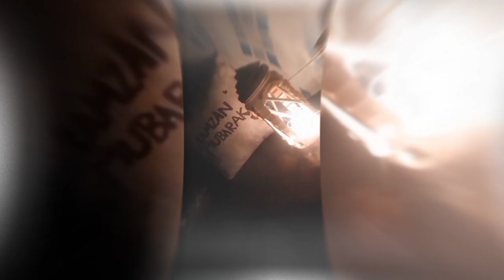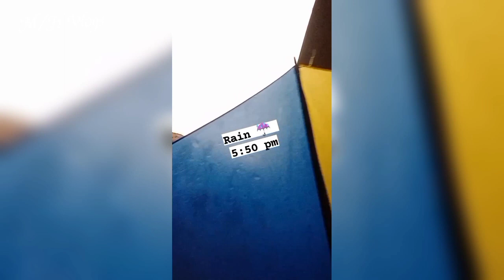12 Roza ( Iftar )|| Ramzan Routine Vlog|| Rainy Ramzan Routine 2023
AOA friends Today I share the vlog of my buzy life Routine in Ramadan. It's Rainy Day . I hope you like it so comment me in comment section 😍